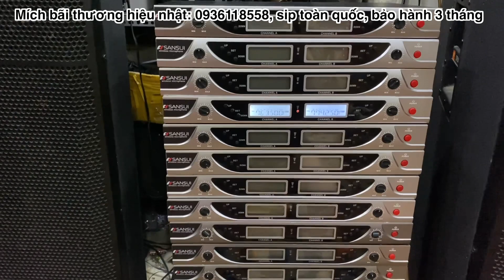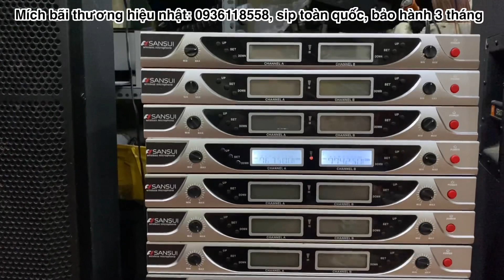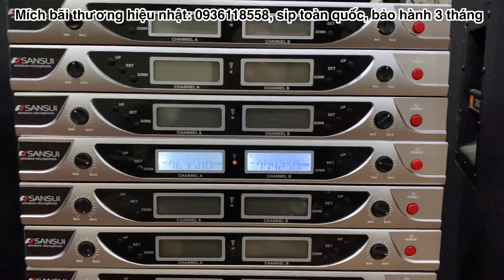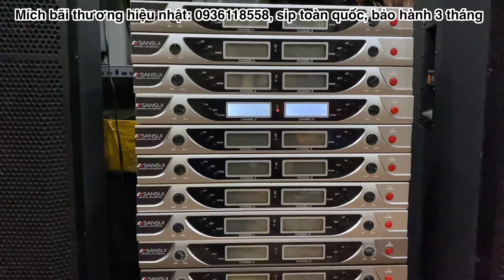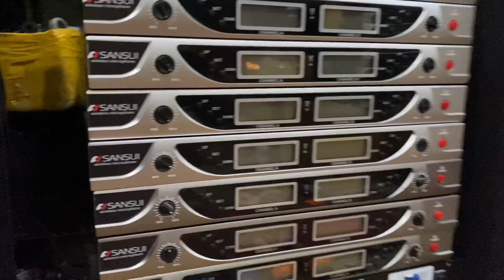Mích bãi nhật, lô cuối cùng tại việt nam, tiếng siêu hay- rẻ như tặng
Sdt chốt đơn - 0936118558- mời các bác xem video